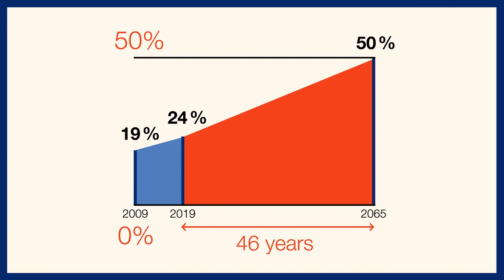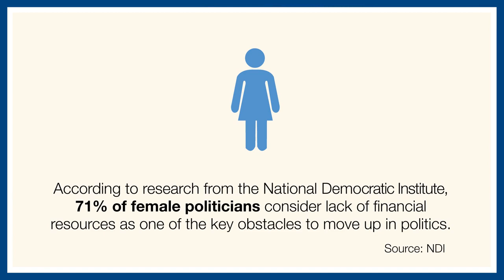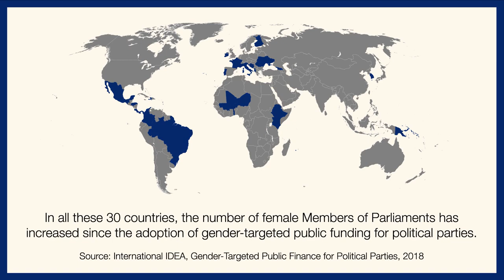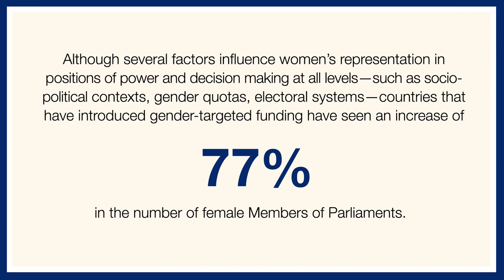Gender and Political Finance 2019